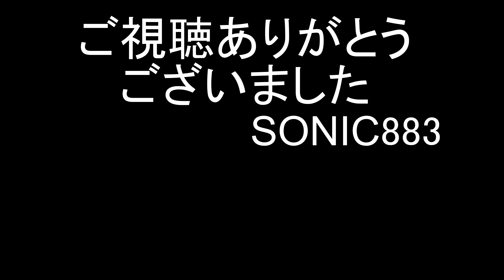第2回キハ40ミャンマー甲種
2020年3月18日撮影
3月14日のダイヤ改正で引退したキハ40のミャンマーへの譲渡甲種が行われました。
今回はキハ47-518、キハ47-1516、キハ47-516、キハ47-1517、キハ47-511、キハ47-1521、キハ47-1513の計7両がミャンマーへ譲渡されます。